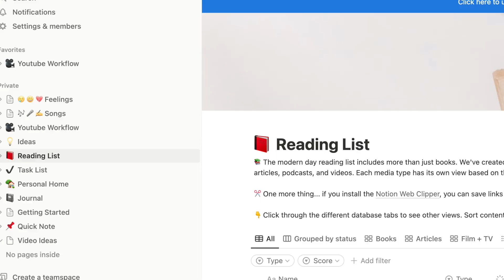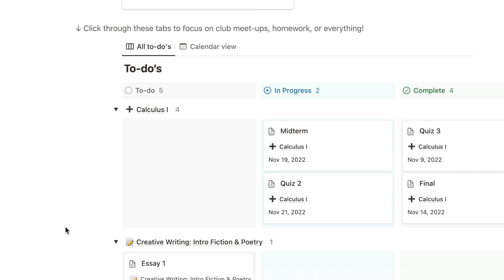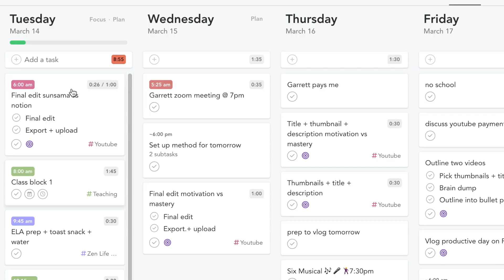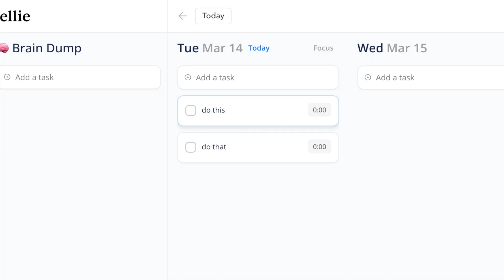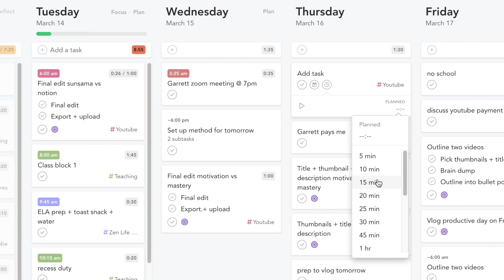Why Notion didn't work for me & my favorite productivity app of all time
What I replaced Notion with & my new favorite productivity tool of all time. Notion is a phenomenal notes management tool, but I never found it to satisfy my task management needs. I stuck to pen/paper for a long time until I found Sunsama. ☀️

Let's talk about why notion is bad, why notion may not work for you, what's wrong with notion and then let's talk about the best productivity app to use instead. I've been using Sunsama my new favorite productivity app. Sunsama is a great productivity planner and app, and I highly recommend using it for productivity and planning. Sunsama has a ritual for planning your day and week, and reflecting on the day and week as well. Here is my sunsama review and how to use sunsama. I feel like it's helping me build my second brain and I'm loving Sunsama.

0:00 Notion
1:30 My ultimate productivity tool
3:42 The move-in process
4:40 App integration
5:49 Pick your one tool

☯️ Volume I is for individuals with one big goal for the year
🌈 Volume II is for individuals with many dreams, adventures, & goals